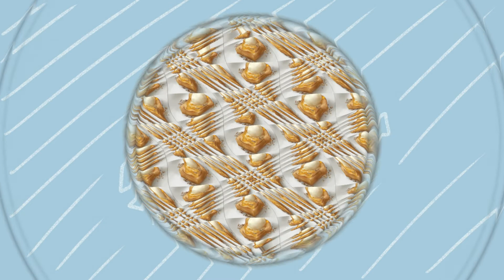Drawing Process! Tostada con miel 🍞🥞🍮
𝔅𝔦𝔢𝔫𝔳𝔢𝔫𝔦𝔡𝔬𝔰 uwu

-Intro: Future Fish from Free!

-Procreate
-Movavi Video
-OBS Studio